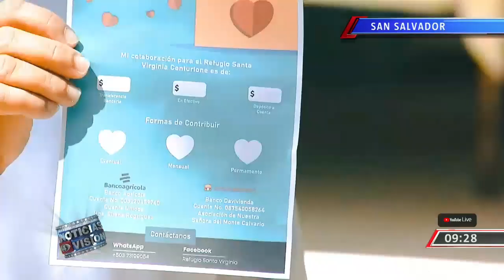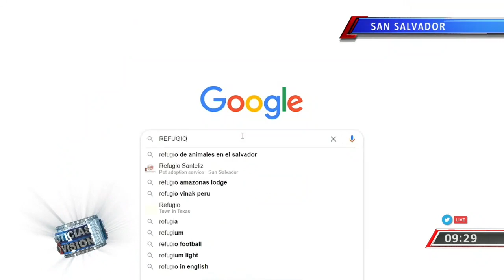Refugio Santa Virginia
En Los Planes de Renderos existe un refugio de amor, donde diariamente atienen a personas sin hogar. Conozca más en la siguiente nota.